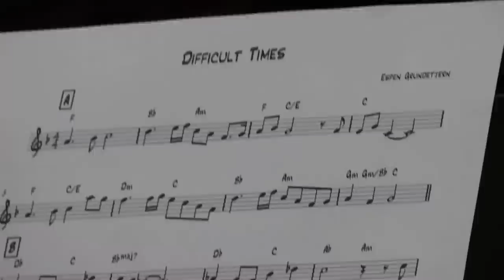Espen Grundetjern kvartett - Difficult Times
Find it on Spotify or other music streaming sites. :)

This is a live consert we had at "Kilden" in Kristiansand, Norway.

Kristoffer Tokle - Drums
Trygve Rypestøl - Sax
Thomas Edvardsen - piano
Espen Grundetjern - Double bass and composition